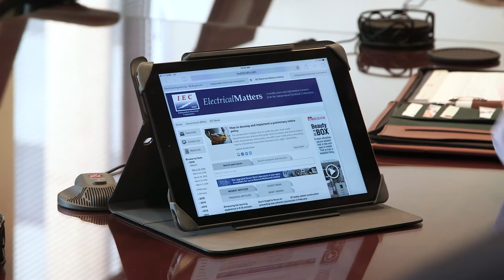MultiView Review - Independent Electrical Contractors (IEC)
Tim Welsh, Sr. Vice President, Business Development & Industry Relations at Independent Electrical Contractors, shares his MultiView review and discusses his organization's experience with the MultiView's Digital Publishing Solutions.